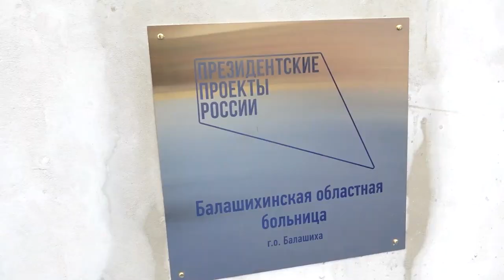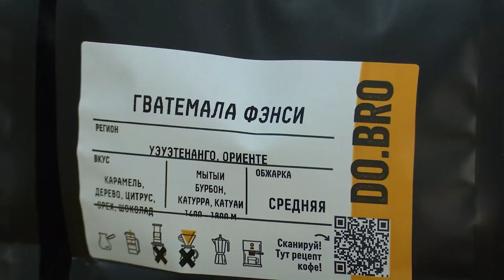Новости региона 06.03.2024